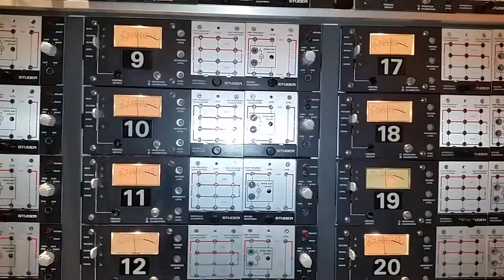Studer A80 mkIV 24 track tape machine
Studer A80 mkIV 24 track tape machine 1k mrl.